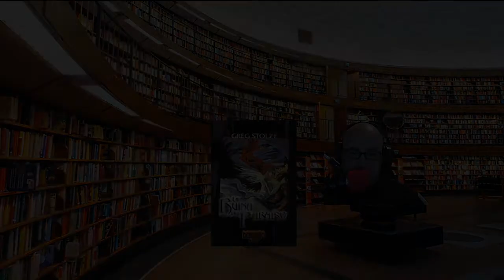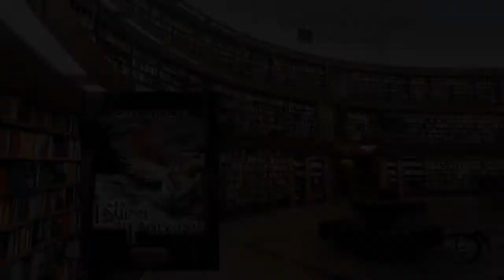La Biblioteca de Lord Guzmán: Huida del Paraíso (Demonio la caída 3)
Nuevo formato en la biblioteca, mas cercano, mas humano y en el día de hoy dedicado al tercer libro de la trilogía de Demonio la Caída: Huida del Paraíso.